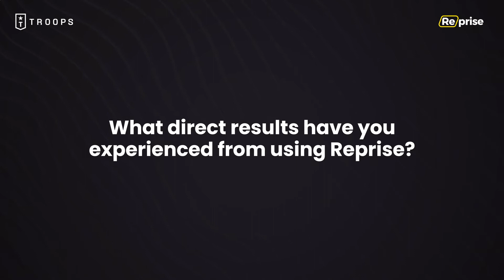How product marketing & demand gen teams use Reprise to drive a 5x increase in CTA engagement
In this testimonial video, Troops.ai's Co-founder and Head of Growth Scott Britton explains how his product marketing & demand generation teams leverage Reprise to drive revenue.

Since implementing Reprise to power their product tours for both Slack and Microsoft Teams, Troops has seen a 5x increase in engagement on their main product tour CTA .